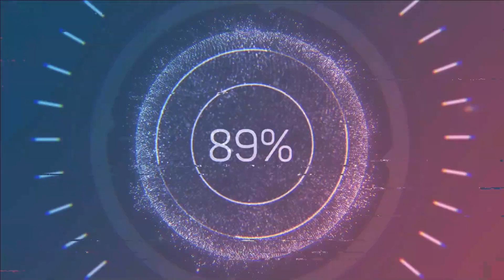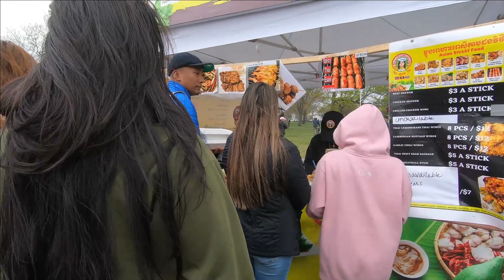Lynn Khmer new year festival 2023-P#1